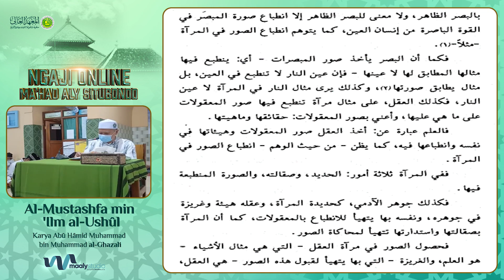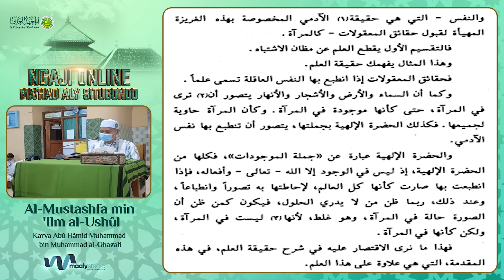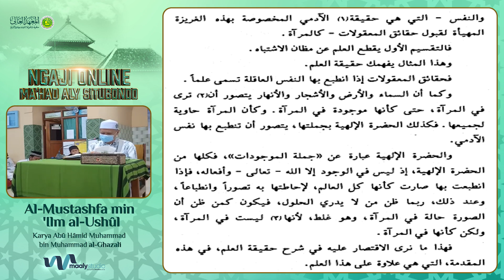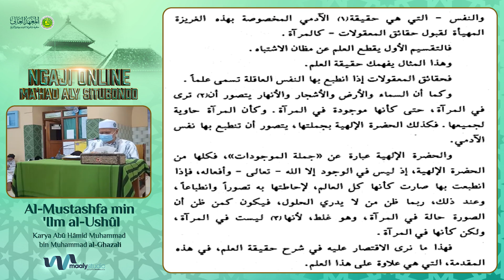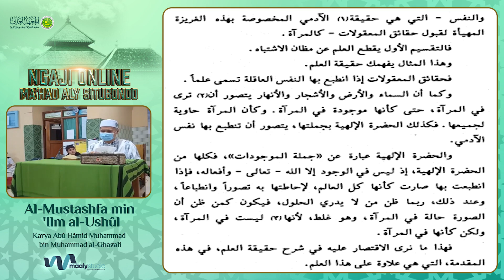40 Ngaji Kitab Al-Mustashfa min Ilmi al-Ushul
Kitab: al-Mustashfa min Ilmi al-Ushul
Karya: Imam Abu Hamid Muhammad al-Ghazali
Cetakan: DKIL

Jangan lupa ikuti pengajian kitab l-Mustashfa min Ilmi al-Ushul setiap hari sabtu, minggu, rabu dan kamis jam 19.00 Wib. Live di Fanspage Ma'had Aly Situbondo Diampu langsung oleh K.H. Afifuddin Muhajir, Rais Syuriah PBNU sekaligus Masyayikh Ma'had Aly Salafiyah Syafiiyah Situbondo.

MaalySitubondo - Media Resmi Ma'had Aly Situbondo